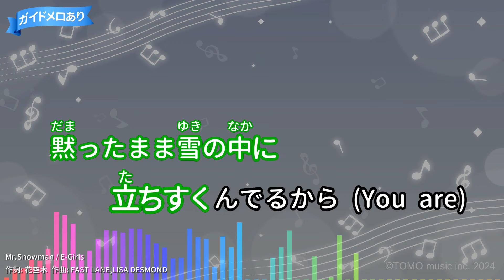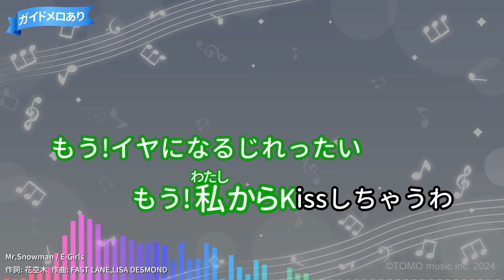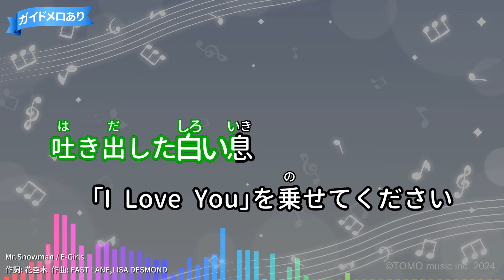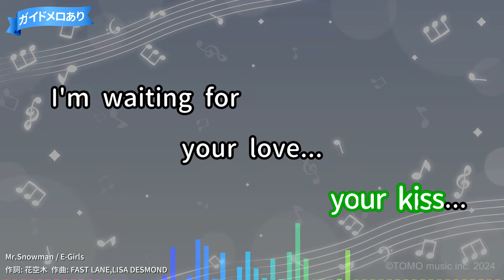【カラオケ】Mr.Snowman/E-Girls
UHA味覚糖「e-maのど飴」CMソング
作詞：花空木/作曲：FAST LANE,LISA DESMOND
2014年11月26日リリース